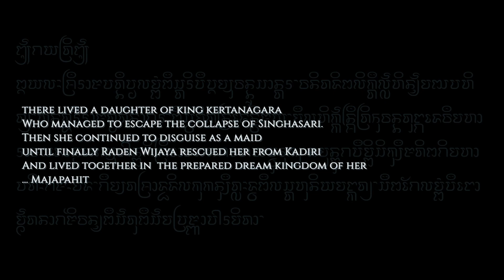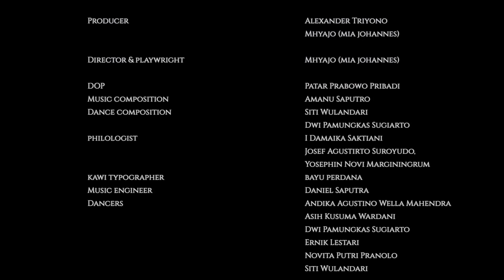GAYATRI (a work in progress musical play, 1st. phase)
GAYATRI is a unique musical play way of form telling one of the most prominent 13th-century kingdom "Majapahit" that existed in Indonesia from the point of view of Gayatri, the queen dowager of the domain.  The Queen, who is barely known, yet she played a significant role in the glory of the kingdom.

This material will be an endorphin started to open-world history from the Nagarakertagama, a literature Sanskrit script written on lontar leaves authored by Indonesian Mpu Prapanca.  It is announced as UNESCO Memory of the world in the year 2013.  It will be growing in a more significant adaptation form such as play, poem,  motion video, and other art forms.

The work in progress musical play teaser, which we have recorded in the early month of 2020, is the momentum of the initial phase of creating process before the extended version devised.   We so much believe A motion video will be a reliable starter and an appropriate medium to spread through social media; meanwhile, we will find a formula to cover the high production stage costs and presenting the piece worldwide.

Mhyajo (mia johannes), who plays a role as producer, director, and playwright, has gained a collective work and come up with her GYTR (Give Youth Their Rights) formulas.  She challenges young Indonesian artists (age below 23 years old) to respond to her narrative poems into a beautiful dance and music composition and allowing ancient Javanese language translated through philologists' hands.

The uncounted values had represented by this story;  but named various such as social justice, gender equity, women empowerment, and also other issues politics, cooperation, tolerance,  diversity.

In a rapidly changing technology, the world tends to hear spectacular news about current and future forecast situations.

The history scene of who we are is rarely untouched in the form of the modern way.

GAYATRI is a musical play that responds to the unknown situation of today's generation regarding their roots and ancestors.

Producer                        : Alexander Triyono

                                          Mhyajo (mia johannes)

Director & playwright   : Mhyajo (mia johannes)

DOP                                 : Patar Prabowo Pribadi
Music composition      : Amanu Saputro
Dance composition      : Siti Wulandari
                                           Dwi Pamungkas Sugiarto

Philologist                      : I Damaika Saktiani,
                                           Josef Agustirto Suroyudo,

                                           Yosephin Novi Marginingrum
Kawi typographer          : Bayu Perdana

Music engineer              : Daniel Saputra
Editor                               : Alexander Triyono
Dancers                           : Andika Agustino Wella Mahendra,
                                            Asih Kusuma Wardani,

                                           Dwi Pamungkas Sugiarto,
                                            Ernik Lestari,
                                            Novita Putri Pranolo,

                                           Siti Wulandari
musicians                       : Daniel Saputra,
                                           Domas Wisnu Nugroho, Fernanda,

                                           Gandang Syahri Utomo, Hanggoro Murti,

Riskha Candra Herjunawa,
                                           Rizki Ainanda Utami,
 Sendi Pradika Wahyono,
                                           Yulio Pohan Saputra
Voice over                      :  Mhyajo (mia johannes)

Secretary & finance      : Ribka Esti Antari  & Aulia Anatasyari